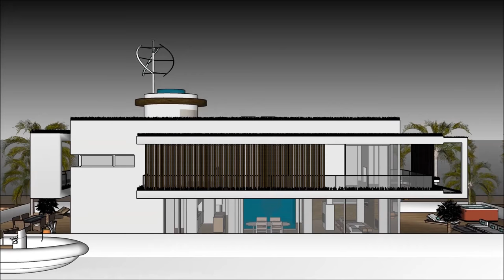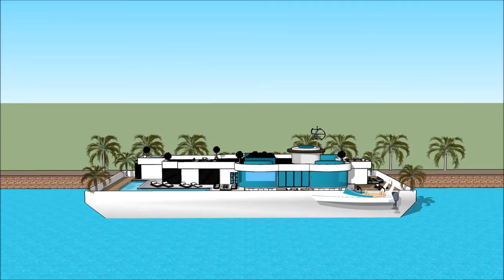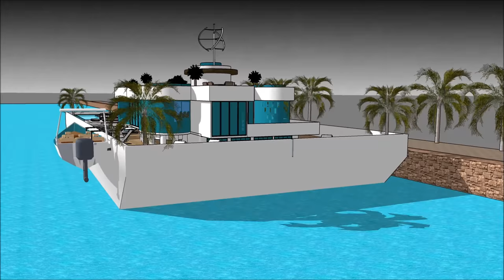अविस्मरणीय हाउसबोट फ़्लोटिंग हाउस फ्लोटिंग होम हवेली में नीदरलैंड्स भारत अमरीका एम्स्टर्डम हाउसबोट फ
अविस्मरणीय हाउसबोट फ़्लोटिंग हाउस फ्लोटिंग होम हवेली में नीदरलैंड्स भारत अमरीका एम्स्टर्डम हाउसबोट फ हाउस बोट को जीवन की गुणवत्ता बनाए रखने के लिए किया जाता है:

अविस्मरणीय हाउसबोट फ़्लोटिंग हाउस फ्लोटिंग होम हवेली में नीदरलैंड्स भारत अमरीका एम्स्टर्डम हाउसबोट फ एक असाधारण बर्गे हाउस बोट डिजाइन शामिल है जो असाधारण उपयोगकर्ता के लिए बजरा हाउस बोट किराए पर तैयार है

अविस्मरणीय हाउसबोट फ़्लोटिंग हाउस फ्लोटिंग होम हवेली में नीदरलैंड्स भारत अमरीका एम्स्टर्डम हाउसबोट फ इसके नीचे तहखाने के साथ तीन स्तर की योजना है, जिसमें किरायेदार के लिए आवश्यक सभी सुविधाएं शामिल हैं। हाउस बोट बर्ज में अद्वितीय वास्तुशिल्प सुविधाओं के साथ एक अद्वितीय आधुनिक समकालीन डिजाइन है। इसकी खाड़ी के खूबसूरत दृश्य के साथ इसके लाउंज क्षेत्र हैं